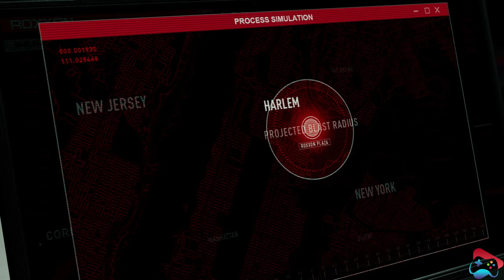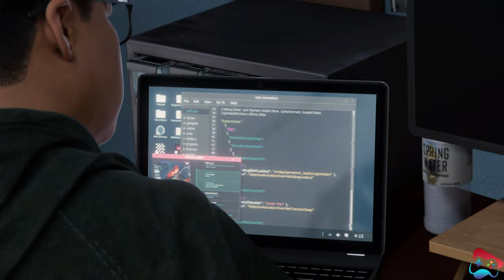Spider-Man Miles Morales Gameplay Part 4 on PS4 Pro 4K | Seven Game Zone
Our gameplay walkthrough will guide you through the stunning streets of New York City, where you'll take on new enemies and unlock new abilities as you step into the role of Miles Morales. With our expert tips and tricks, you'll master the unique combat mechanics and web-slinging abilities of this critically acclaimed game. Don't miss this opportunity to experience the magic of Spider-Man Miles Morales on PS4 Pro 4K Ultra HD.

Spider-Man Miles Morales - The Ultimate Guide to Unlocking All Suits and Abilities | Seven Game Zone

Are you ready to become the ultimate Spider-Man in Spider-Man Miles Morales on PS4 Pro 4K Ultra HD? Look no further than Seven Game Zone's ultimate guide to unlocking all the suits and abilities in this epic adventure. From the classic Spider-Man suit to the cutting-edge tech of the 2099 suit, we'll show you how to unlock them all and make the most of each one's unique abilities. With our tips and tricks, you'll be swinging through the streets of New York City like a pro in no time. Don't miss this opportunity to become the ultimate Spider-Man in Spider-Man Miles Morales on PS4 Pro 4K Ultra HD.

Spider-Man Miles Morales - How to Beat the Toughest Bosses | Seven Game Zone

Ready to take on the toughest bosses in Spider-Man Miles Morales on PS4 Pro 4K Ultra HD? Seven Game Zone has you covered with our expert guide to beating the biggest and baddest enemies in this thrilling adventure. From the towering Rhino to the cunning Prowler, we'll show you the best strategies and tactics to come out on top in each epic showdown. With our tips and tricks, you'll become a master of combat and take down even the toughest foes. Don't miss this opportunity to conquer the toughest bosses in Spider-Man Miles Morales on PS4 Pro 4K Ultra HD.

Swinging into Action: Spider-Man Miles Morales Gameplay Part 3 | PS4 4K | Seven Game Zone

Join us as we swing through the bustling streets of New York City in action-packed gameplay mode of Spider-Man Miles Morales for PS4. Experience the thrill of combat as you take on powerful foes and upgrade your skills to become the ultimate superhero. With stunning 4K visuals and seamless gameplay, this is a journey you won't forget. Watch as we explore the story and missions in part 3 of our gameplay series. Get ready to unleash your inner hero with Seven Game Zone!